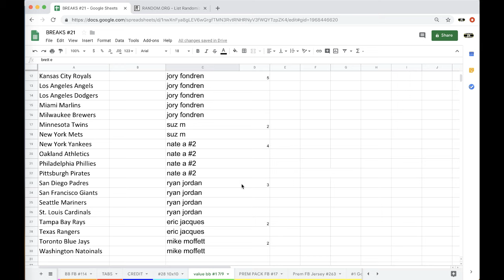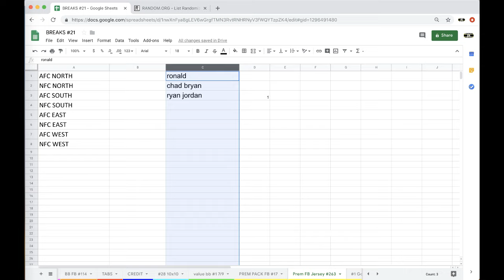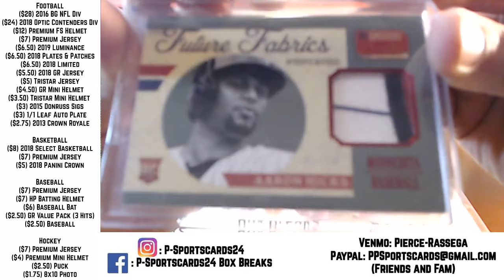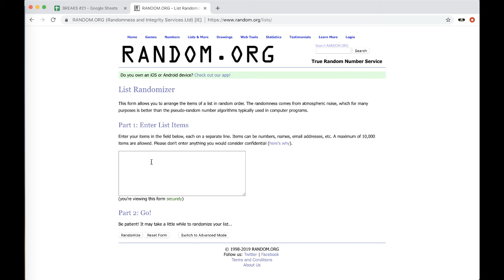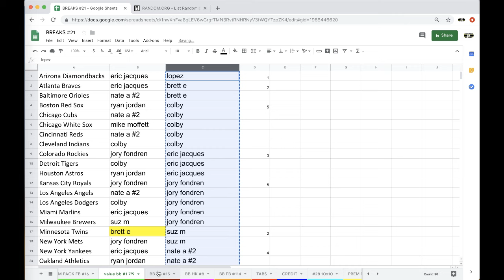BREAK #1 7/9 - 2019 GOLD RUSH AUTOGRAPH BASEBALL PACK LIVE BOX BREAK - 3 HITS